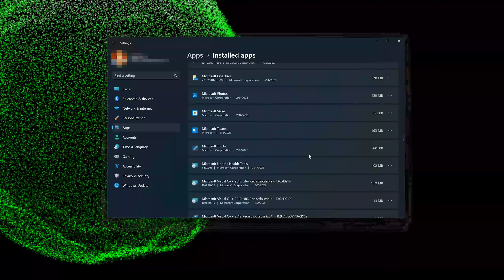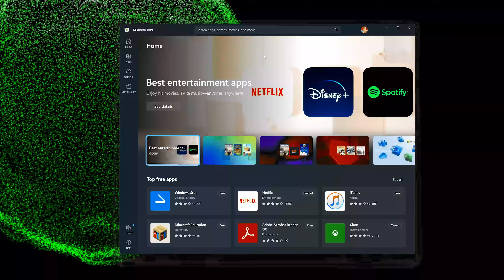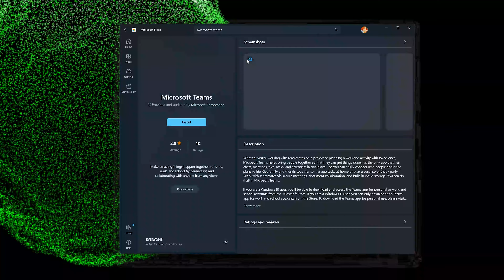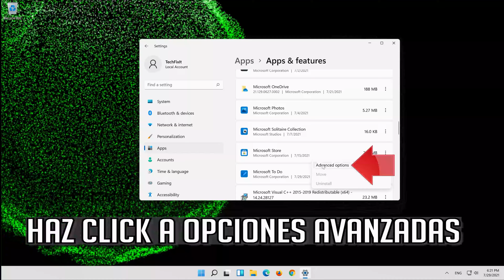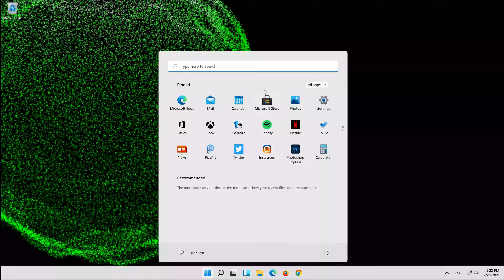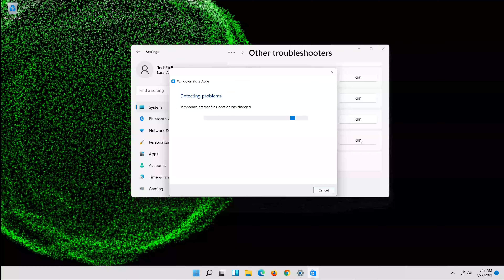Microsoft Teams No Funciona / No Se Abre en Windows 11 / 10 - Solucion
Si tu app de Microsoft Teams en Windows 11 se cierra al intentar abrirla o se congela en tu microsoft store. Esto sucede porque el app de Microsoft Teams   se corrompió o se dañó después de una actualización, por lo que en esta guía te enseñaré como reparar tu app de Line de una manera rápida y fácil.

Microsoft Teams No Se Abre Windows 11.
Microsoft Teams No Actualiza
Microsoft Teams No Se Instala